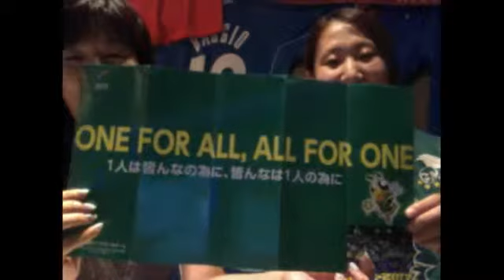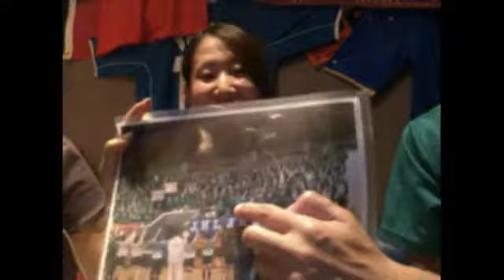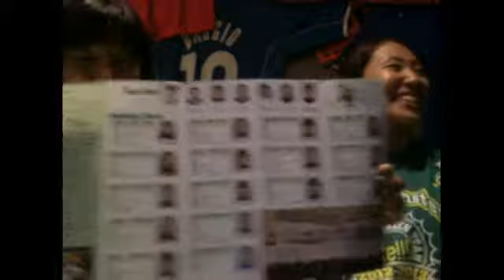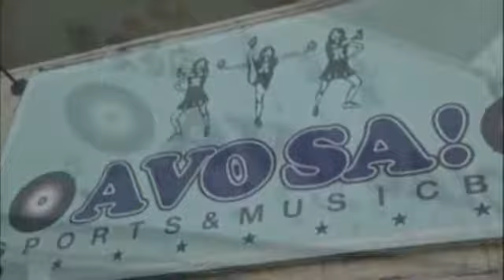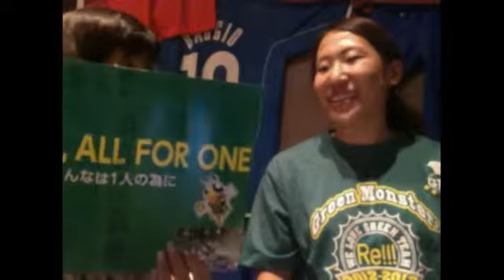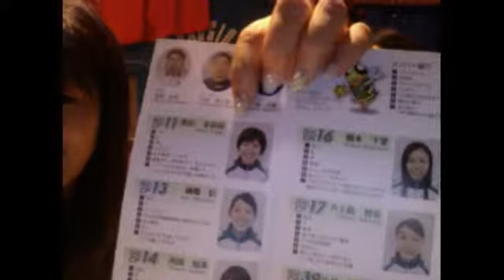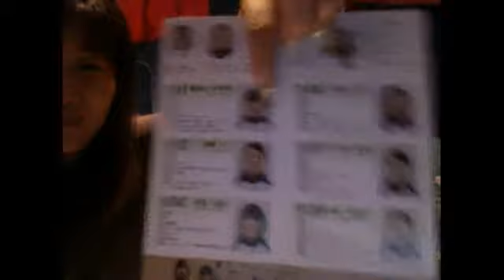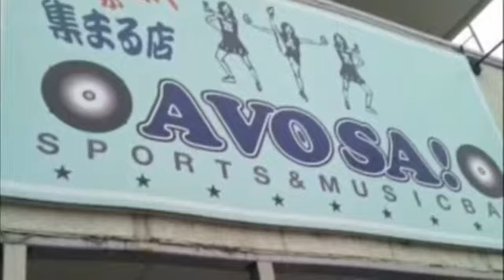横嶋かおるさん